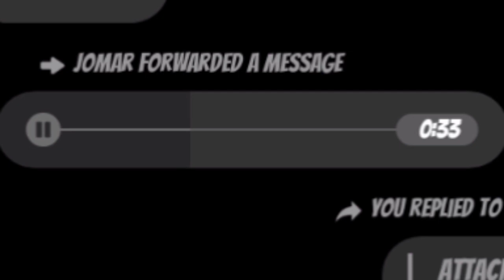Best kabilang buhay song cover